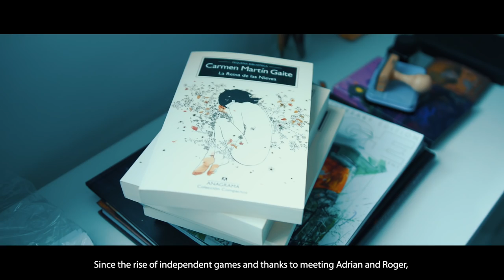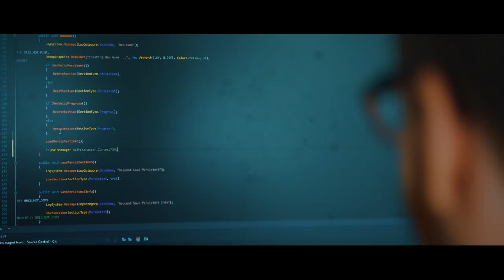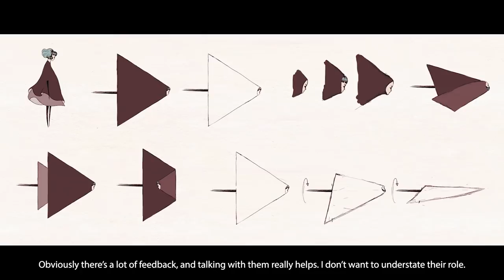Behind the Schemes: GRIS with Nomada Studio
Available December 13 on Nintendo Switch and PC.